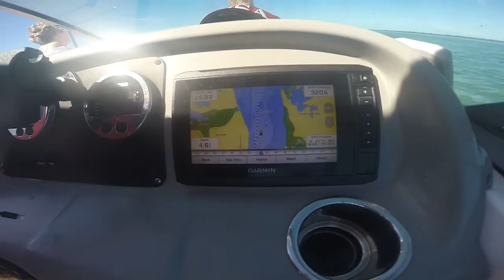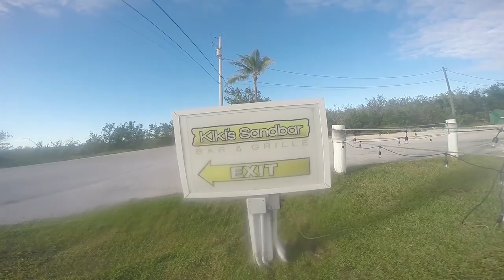Summerland Key. 2022